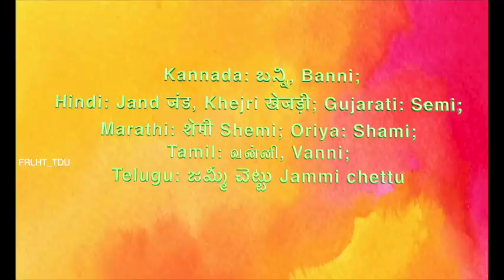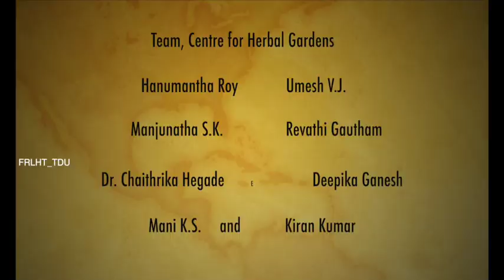Tree that brings peace and wealth to your home!